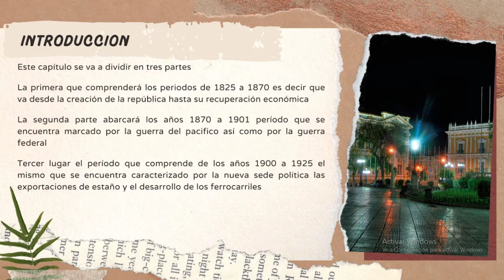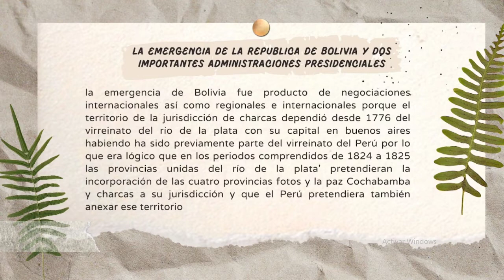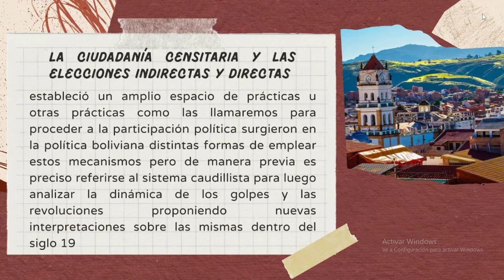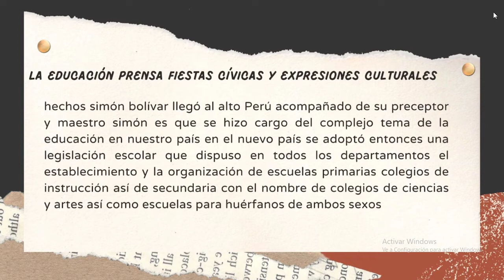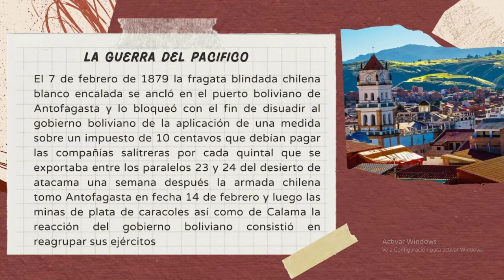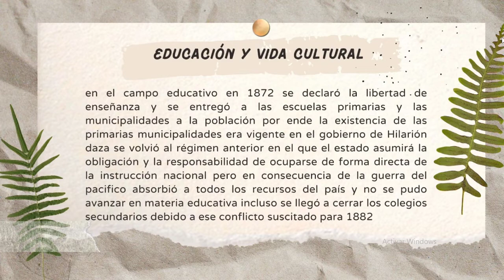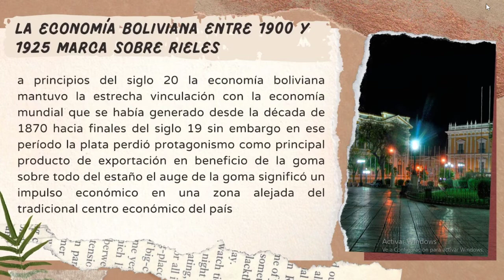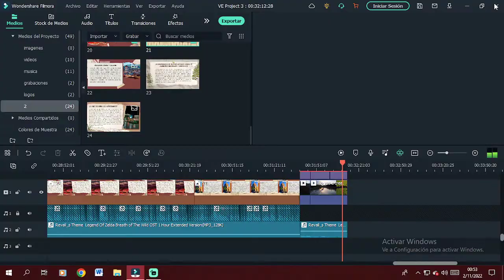CLASE N° 6. HISTORIA DE BOLIVIA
Dr. Alberto Zabala Loma